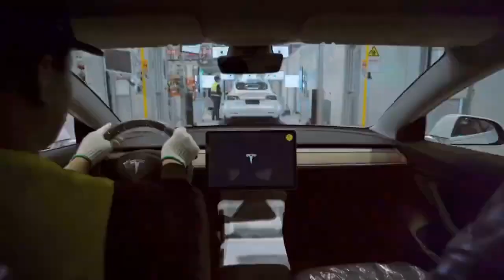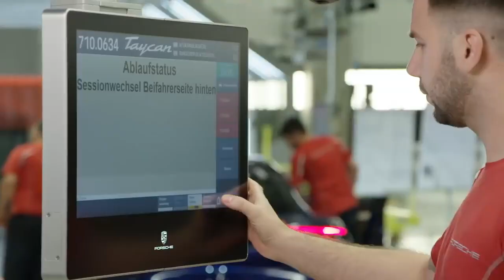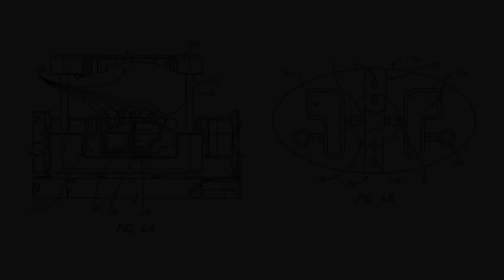7 Reasons Why Tesla has Competitive Edge in the Crisis.#4 Vertical Integration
Many have been surprised that Tesla was one of the first automakers who restarted to deliver in China early while the lockdown in provinces where the majority of China’s automotive industry is located was still in place and they could not supply. One answer to that question is vertical integration and local sourcing.

Most people who realize how bad a downtime of production is at the moment of the crisis underestimate the impact of a broken, interrupted supply chain after production could start again. The day will come when all large automakers could start if they would have the parts and services together and orchestrated but some parts will be delayed and missing for a longer period because supplier or supplier of supplier can’t deliver.

This is an older but still valuable article I wrote about Vertical Integration the newest one is hopefully online in a few days.